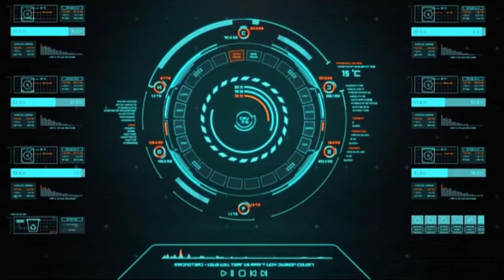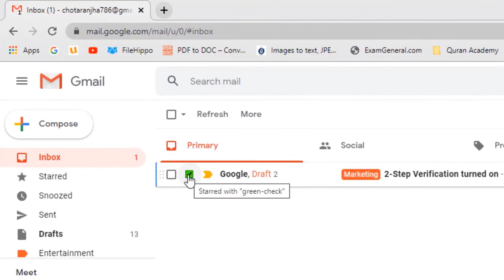How to Mark Any Email as Unread in Gmail || Best Gmail Features || Mark Emails as Unread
Assalamualaikum Everyone…Welcome to “GH Solutions”
In this video I am going to tell you how to Mark Email as Unread in Gmail. What is unread email option in Gmail and how we can enable it.

Allow others to Read or Write Emails on your Behalf || Give Gmail Access without Sharing Password: